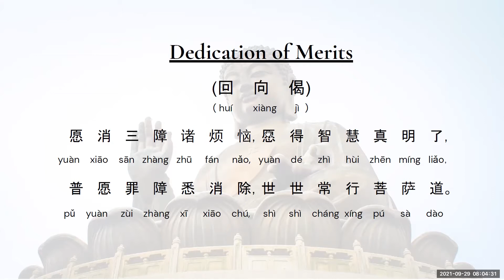[AN 5:228] A Meal | Seeds, Karma, And Afflictions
(Sharing given on 29 September 2021)
"Bhikkhus, there are these five dangers for a family that prepares their meal late in the day. What five?"
Joline: "There is latency of seeds and latency of afflictions. How do we differentiate the difference between the two? Do they come from the same karma?"

CHAPTERS
00:00 [AN 5:228] A Meal
07:35 Seeds, Karma, And Afflictions
15:28 Dedication